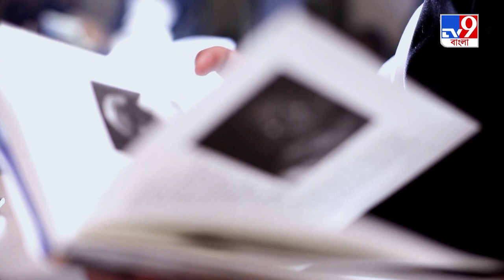করোনা আক্রান্ত হয়ে মৃত অধ্যাপক দীপেন্দু চক্রবর্তী | Dipendu Chakraborty Death News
প্রয়াত বিশিষ্ট অধ্যাপক ও প্রাবন্ধিক দীপেন্দু চক্রবর্তী। করোনা আক্রান্ত হয়ে মৃত্যু বলে খবর সূত্রের। নিয়মিত নাট্য সমালোচনা করতেন এক সময়ে, লিখেছেন বহু লিটল ম্যাগাজিনেও